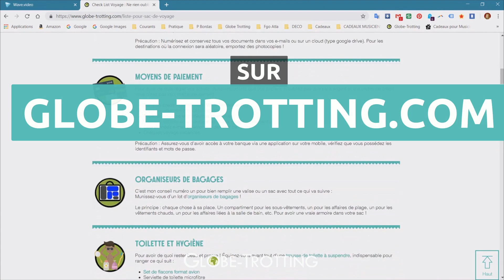Liste voyage et vacances (Checklist valise)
Liste des affaires à mettre dans votre valise ou votre sac à dos :

Partez en voyage ou en vacances sans ne rien oublier